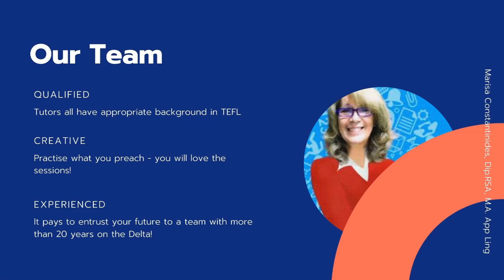Follow a Cambridge Delta Course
There are many different ways to follow a course such as this.
- You can attend full time for 8 weeks in Athens (prep all three modules; write your module 3 when back home)
- You can attend a part time blended course with seminars live online and teaching in Athens over 3 or 4 weeks
- You can attend one Module at a time!